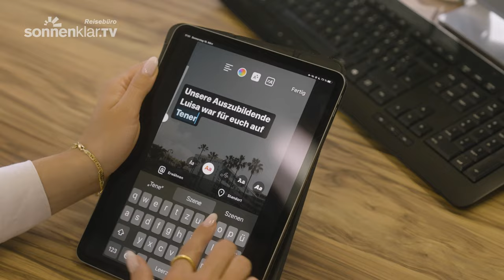sonnenklar.TV Reisebüro - Azubiprogramm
Du bist auf der Suche nach einem spannenden und abwechslungsreichen Ausbildungsplatz, bei dem du die Reiseträume anderer Menschen erfüllen und gleichzeitig deine eigenen Träume verwirklichen kannst? Dann ist das Azubiprogramm der sonnenklar.TV Reisebüros genau das Richtige für dich!

In diesem Video stellen wir dir das innovative Azubiprogramm "Eine Leidenschaft - viele Möglichkeiten" vor, bei dem du eine Ausbildung zum Tourismuskaufmann bzw. Tourismuskauffrau absolvierst und gleichzeitig eine Weiterbildung zum Content Creator Reisen erhältst. Damit bist du bestens vorbereitet, um Content für die Marketingkanäle deines Reisebüros zu produzieren und deine Leidenschaft für das Reisen mit anderen zu teilen. 📸📹

Dank regelmäßiger Inforeisen hast du die Chance, neue Reiseziele und Hotels hautnah zu erkunden und dich so optimal auf deinen Berufsalltag vorzubereiten. Außerdem profitierst du von attraktiven Mitarbeiter-Rabatten auf private Reisen, sodass du schon bald selbst die schönsten Ecken unserer Erde entdecken kannst. 🏖️🏔️

Mit einer Ausbildung bei sonnenklar.TV Reisebüros eröffnen sich dir zahlreiche Möglichkeiten, deine berufliche und persönliche Leidenschaft für das Reisen zu verbinden und gleichzeitig spannende Einblicke in die Welt des Tourismus und der Content-Erstellung zu erhalten. 🌟

In diesem Video geben wir dir einen detaillierten Einblick in das Azubiprogramm und zeigen dir, welche Vorteile und Chancen auf dich warten. Außerdem berichten einige unserer aktuellen Azubis von ihren persönlichen Erfahrungen und Erlebnissen. 🗣️💬

Bist du bereit, deine Leidenschaft für das Reisen in eine erfolgreiche Karriere zu verwandeln? Dann schau dir unser Video an und bewirb dich noch heute für das sonnenklar.TV Reisebüro Azubiprogramm! 🚀